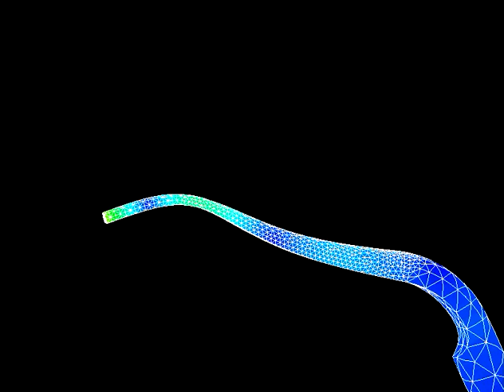Scorpion perio tip vibration - Numeric modelization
Real behavior - Scorpion perio tip vibration - Numeric modelization